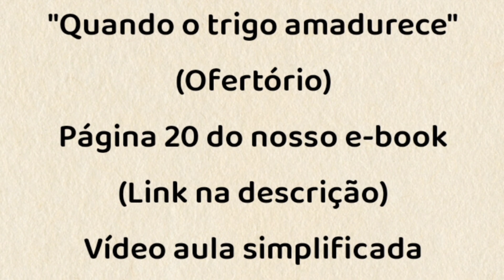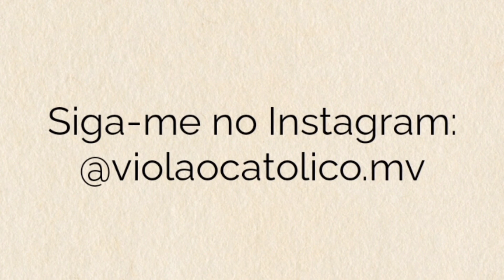QUANDO O TRIGO AMADURECE (OFERTÓRIO) - VÍDEO AULA SIMPLIFICADA - VIOLÃO [cifra católica]